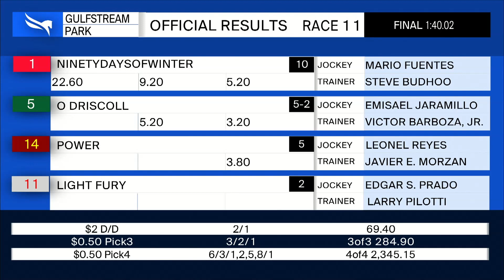Gulfstream Park August 1, 2020 Race 11